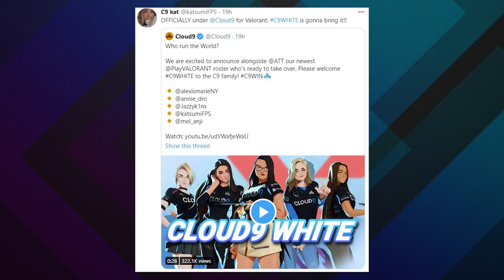MrBeast Teases Gaming Jersey as Female Pros GET PAID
In a recent video it was @MrBeast on his @MrBeastGaming channel who teased a jersey which looks a lot like an Esports jersey, but it's not available anywhere it seems. Meanwhile both @cloud9 and the new @XSETtv have signed the best female rosters in @valorant and CSGO.